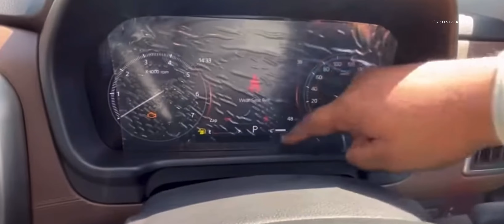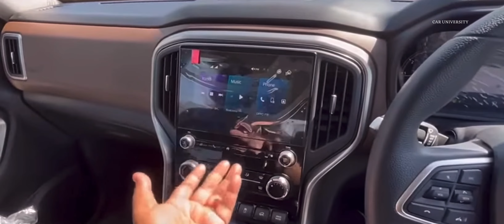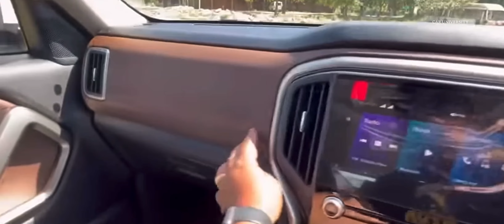Sunroof Lovers के लिये खास♥️ | Scorpio N Z6 @16.05L | Detail Review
Scorpio N Z6 variant worth ₹16.05L